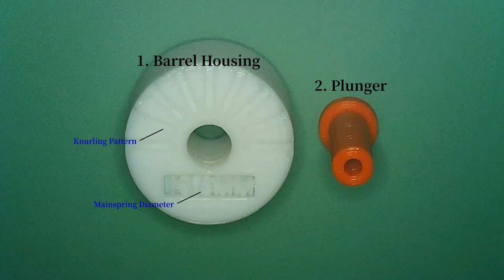3D Printed Rising Sun Mainspring Winder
Part description and usage for the 3D Printed Rising Sun Mainspring Winder. You can 3D print this yourself by downloading the STL files from the release section in the project page.